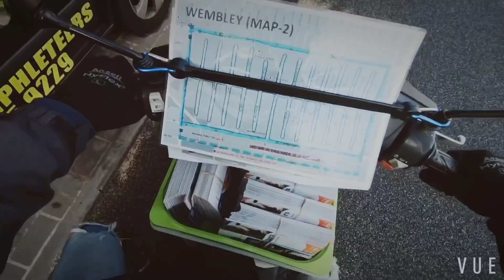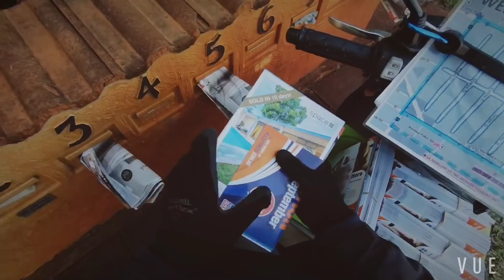台灣做不到的工作 The job which we don't have in Taiwan.